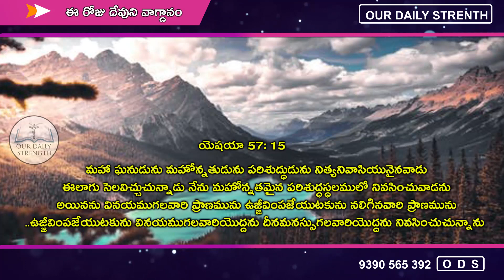Today's Promise 21.04.2020